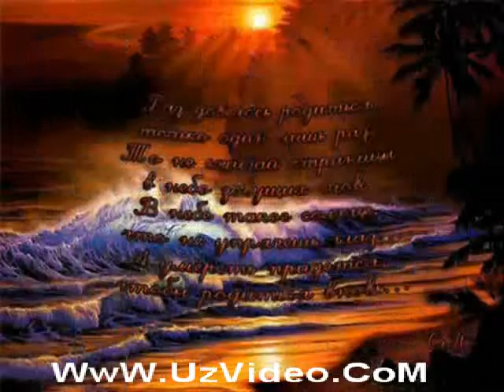SHirin G'ofurova Sizni men dek wmv